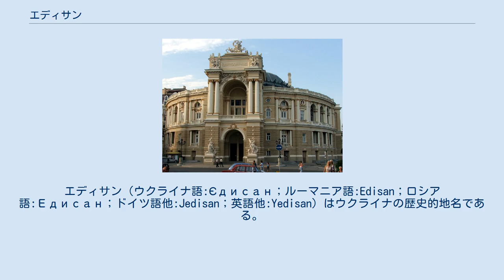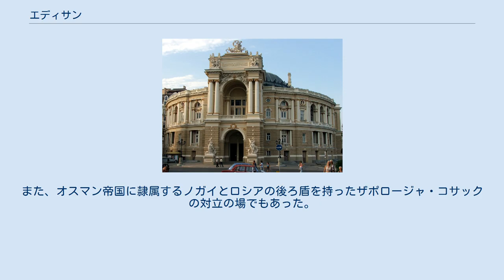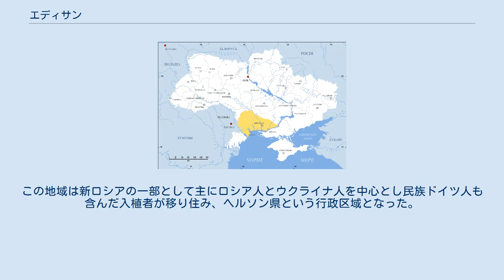エディサン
エディサン（ウクライナ語:Єдисан；ルーマニア語:Edisan；ロシア語:Едисан；ドイツ語他:Jedisan；英語他:Yedisan）はウクライナの歴史的地名である。
現在のウクライナ南西部とモルドバ南東部（沿ドニエストル南部）を合わせた歴史的地名。
黒海の北、ドニエストル川とドニエプル川の両河川に挟まれた区域。
ブジャクとベッサラビアの東、ポジーリャとザポロージャの南、タウリダの西に位置する。
 中世の頃、ウーリチ、ペチェネグ、後にクマン人（ポロヴェツ）が暮らしていた。
その後13世紀、モンゴル帝国による侵略を経てジョチ・ウルス（金帳汗国）の支配下となった。
 15世紀にはリトアニア大公国の領土となり、ディークラ（Dykra；「東の地」の意）と呼ばれるようになった。
それからオスマン帝国の諸侯のクリミア・ハン国の領域となった。
 中央アジアよりクバン地方へ移住を余儀なくされたノガイ・オルダの一部が、1724年この地域にも西遷してきてエディサンと呼ぶようになった（これ以前の歴史地図にエディサンの名が現れるのは正しくない）。
 しばしばオスマン帝国のシリストラ州（エジ州）の一部となり、ハジベイ要塞（現オデッサ）とエジ要塞（現オチャーキウ）が中心地となった。
また、オスマン帝国に隷属するノガイとロシアの後ろ盾を持ったザポロージャ・コサックの対立の場でもあった。
 エカチェリーナ2世治める帝政ロシアがこの地域へ拡張を始めたのが18世紀末であり、露土戦争 (1768年)の結果1774年には南ブーグ川以東のエディサンがロシアへ併合された。
露土戦争 (1787年)がヤシ条約で終結し、ロシア国境はドニエプル川まで進んだ。
ノガイ人は激減し、この地を去り東へと散っていった。
ロシアの領有の後の1794年に建設された都市がオデッサである。
この地域は新ロシアの一部として主にロシア人とウクライナ人を中心とし民族ドイツ人も含んだ入植者が移り住み、ヘルソン県という行政区域となった。
現在のウクライナでは一部がそれぞれオデッサ州とムィコラーイウ州となっている。